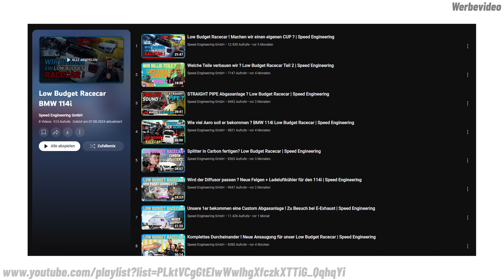Wir trennen uns von einem Teil unserer Firmengeschichte ! | Speed Engineering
Ja du hast richtig gelesen ! Wir geben einen großen Teil unserer Firmengeschichte ab und schaffen somit mehr Platz für neue Projekte.

When ideas become products.
Pure engineering.

Advertising, since brands are mentioned or are recognizable.